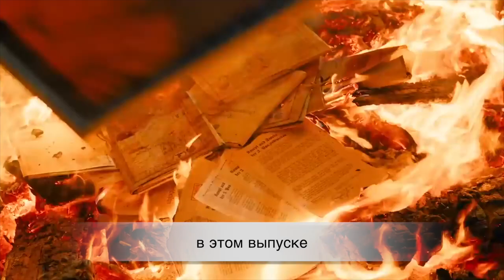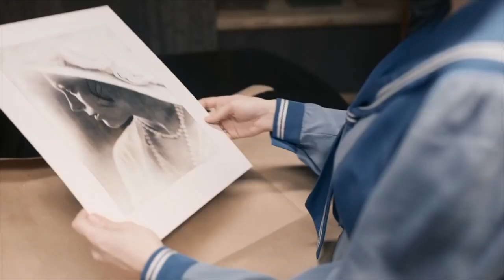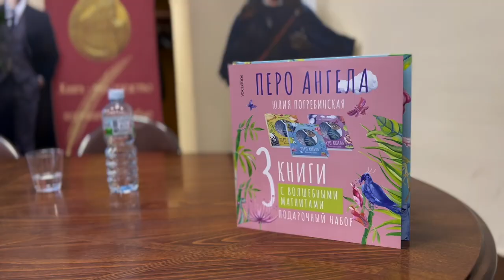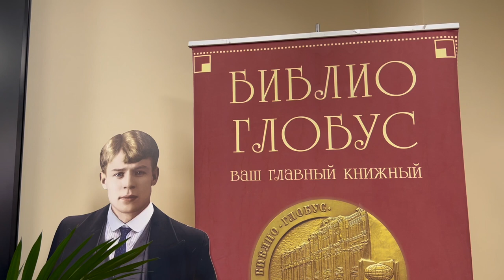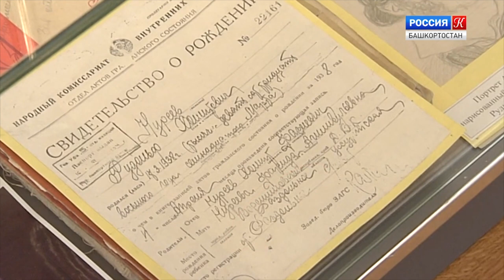Новости Русского мира. Драма «Первый Оскар»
В этом выпуске:

— В прокат вышла драма «Первый Оскар»;

— Рудольф Нуреев. История самого известного «невозвращенца» СССР;

— Выставка «Давай играть как раньше», посвящённая игрушкам советских времён, открылась в Доме музеев на ВДНХ;

— В Торговом Доме «Библио-Глобус» состоялась презентация серии книг Юлии Погребинской под названием «Перо ангела». Это добрые сказки для детей и взрослых.